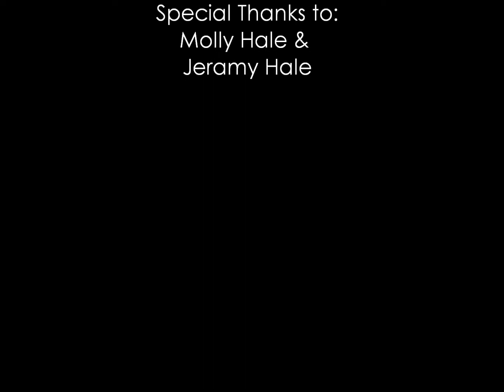ME 113 Powerchair Wheel Washer 2013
Team Bar None. Powerchair wheel washer made for ME 113 Spring 2013. Stanford University.